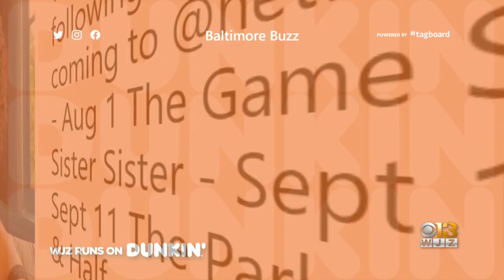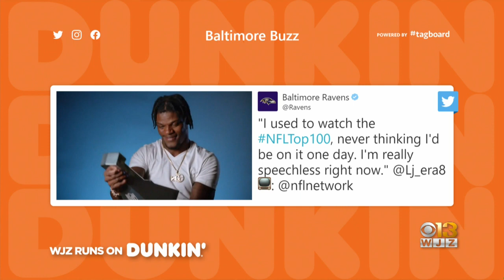Baltimore Buzz: Lamar Jackson Voted #1 Player In NFL